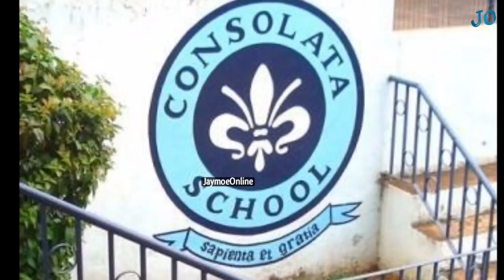Consolata Primary School Boy on viral videos apologizes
JAYMOEONLINE is the home of latest entertainment news,celebrities news and top trending stories in and outside kenya.